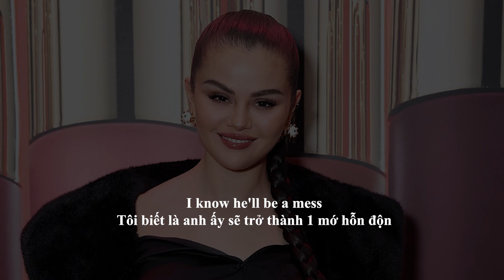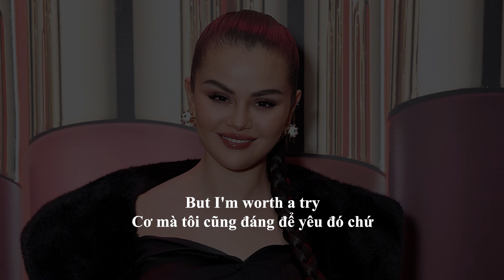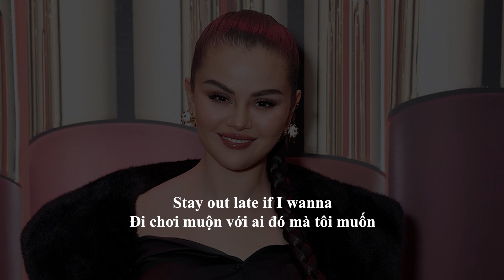[Lyrics + Vietsub] Selena Gomez - Single Soon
BIDV 💳 : 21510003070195 / NGUYEN AN HUY HOANG (Tối thiểu từ 50k trở lên để mình có thể ưu tiên làm trước 🔥🔥)
All media in the video belong to the respected owners.